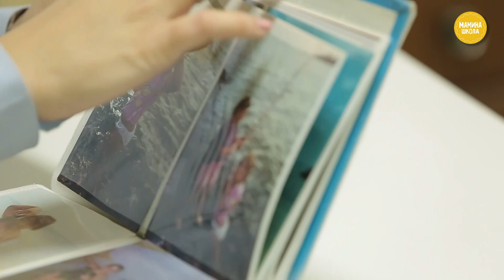Как укрепить доверие с ребенком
Уже и так его и наказывали и так, а он все равно ворует. Друзья, если прежние методы не работают, надо искать другие. И в случае с воровством нужно не портить отношения еще больше наказаниями, а укреплять привязанность. Как это сделать, расскажет супермама Таня